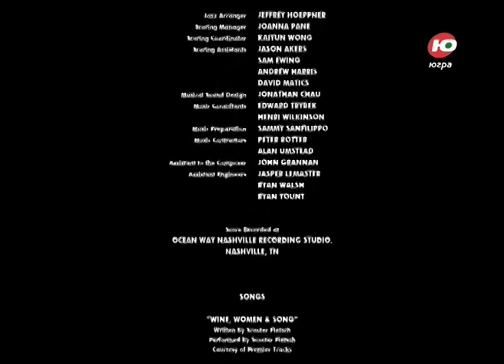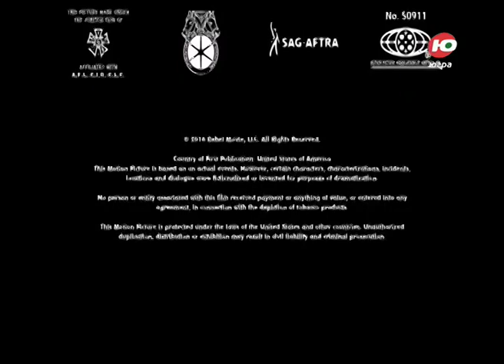Уход на профилактику канала Югра (Ханты-Мансийск). 20.01.2020